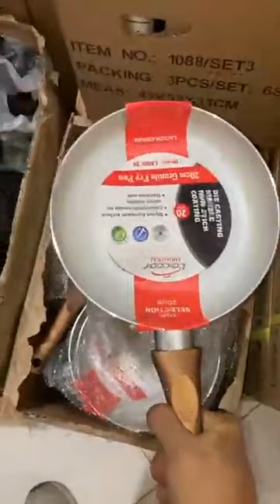جديد عروض اواني منزلية هميزات أيوب تخفيضات خيالية مدينة مكناس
مدينة مكناس